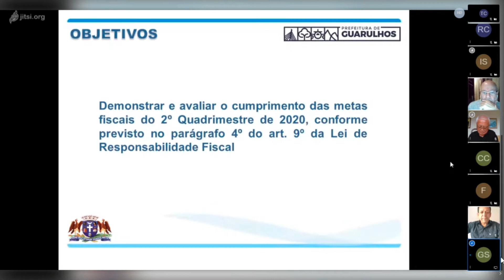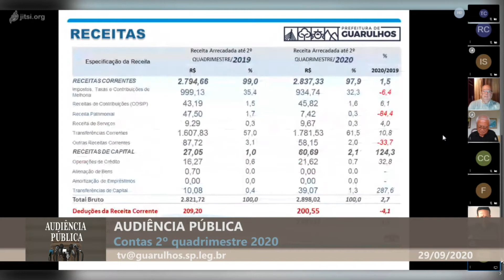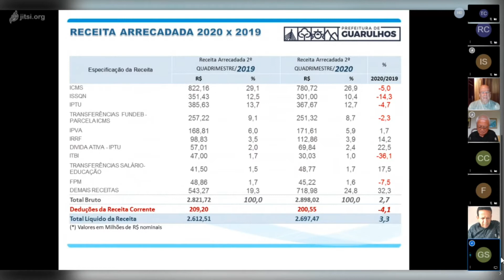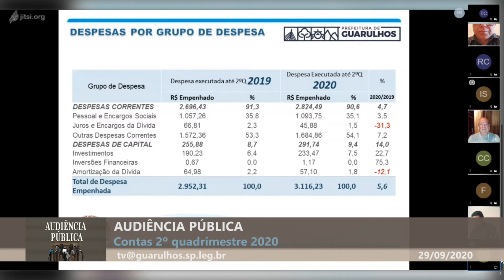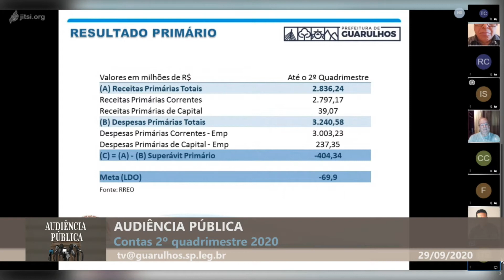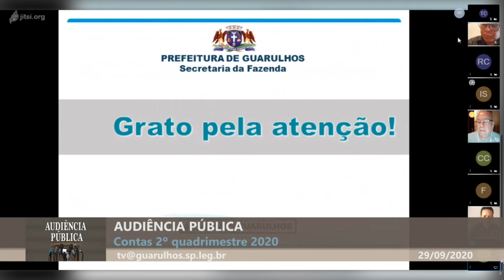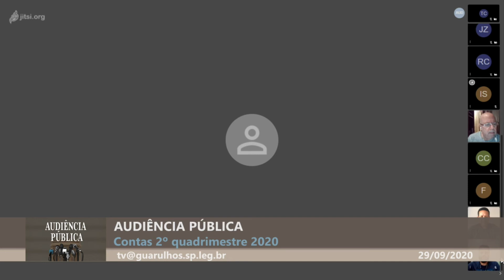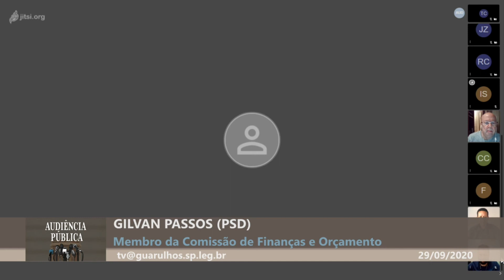Audiência Pública - Secretaria da Fazenda - Contas do 2º Quadrimestre - 29/09/2020